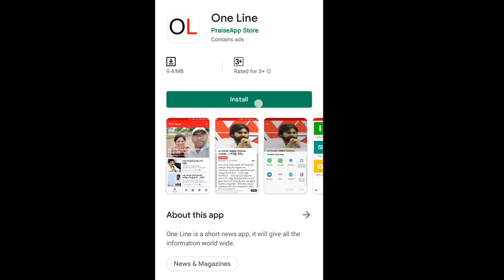OCTOPUS Security Cover for AP CM Jagan | Vijayawada | జగన్ కు ఆక్టోపస్ సెక్యూరిటీ | PDTV News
బిగ్ బ్రేకింగ్ : జగన్ కు ఆక్టోపస్ సెక్యూరిటీ

OCTOPUS Security Cover for AP CM Jagan | Vijayawada | PDTV News